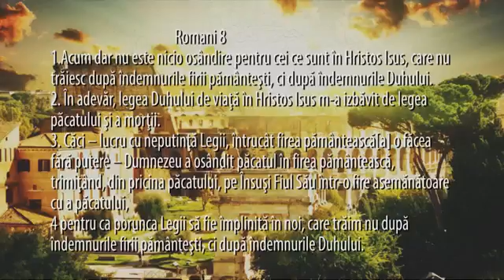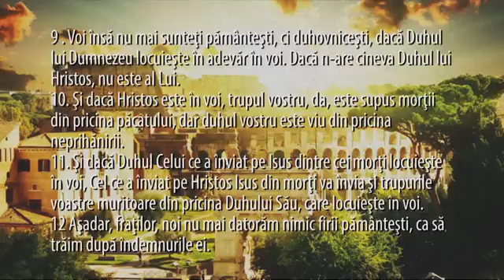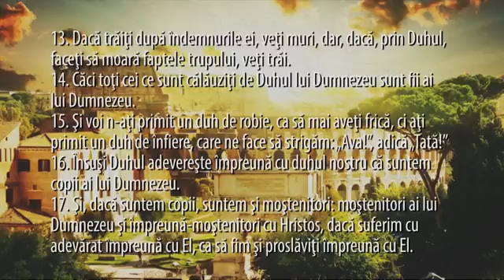Epistola lui Pavel catre Romani capitolul 8 - Adi Galiger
Tanar si crestin